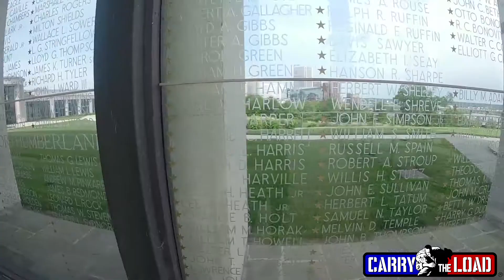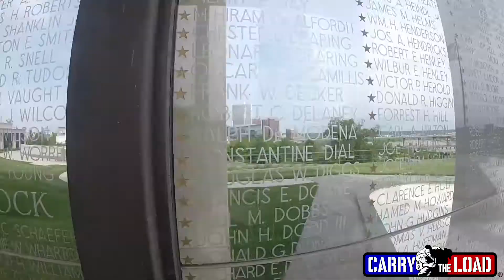Carry The Load 2014 -- Day 9, Richmond, VA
Carry The Load traveled through the Common Wealth of Virginia.  Relive the Day 5 trek to Memorial Day.